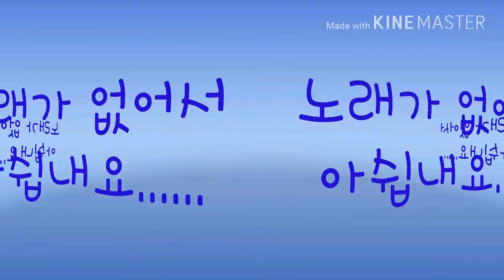오늘은 오프닝으로 사용할라고 했던 애니메이션이다! 블루크리퍼